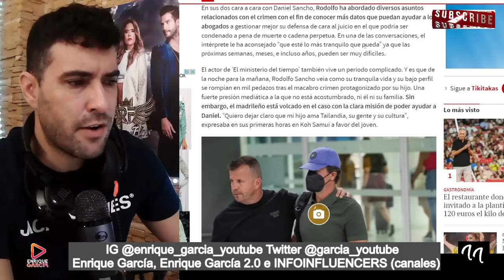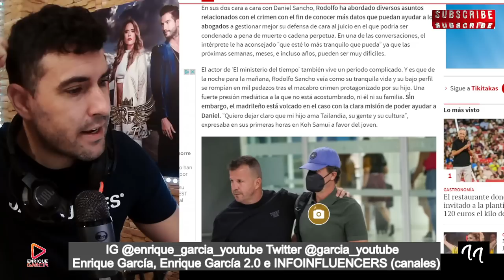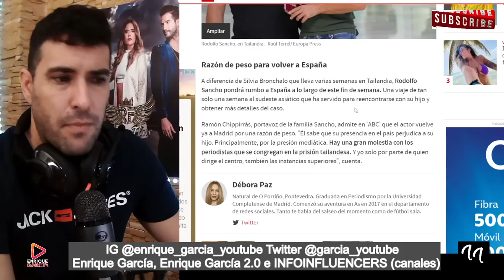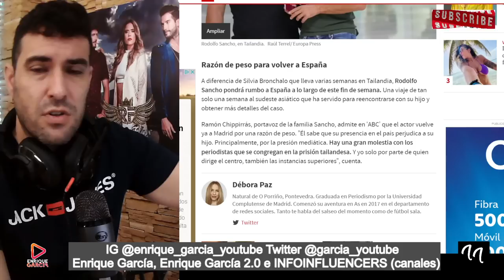FILTRAN el MOTIVO REAL, por el cuál Rodolfo Sancho ABANDONA Tailandia y a Daniel Sancho tan pronto